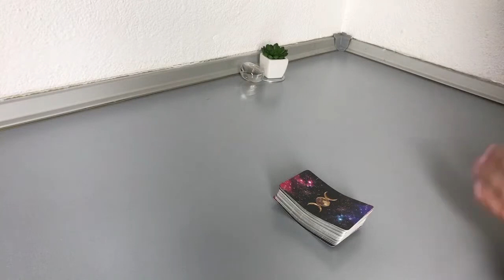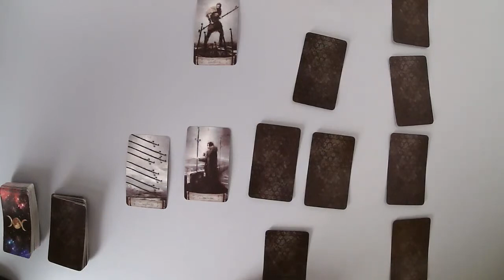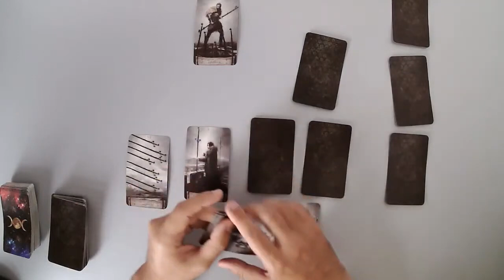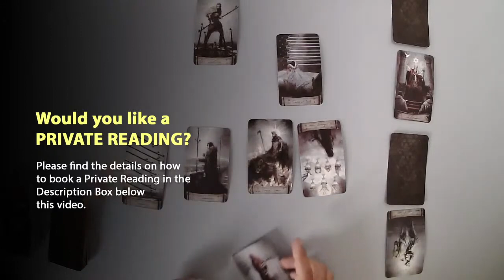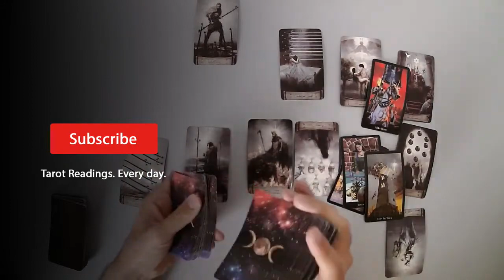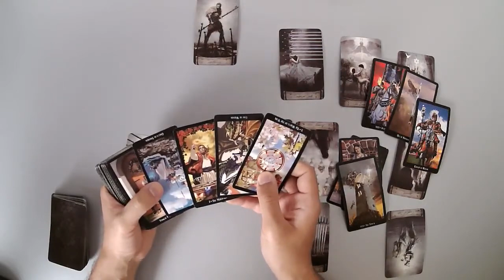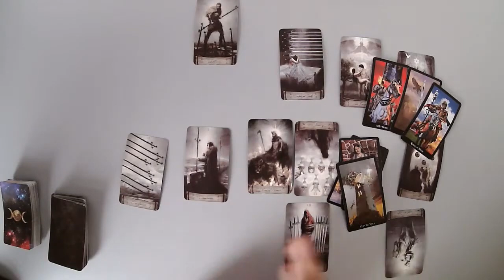VIRGO - They want to forget the past mistakes and be together again (August Midmonth)